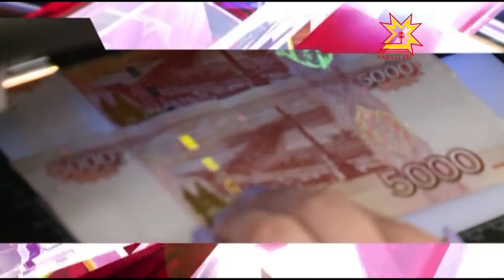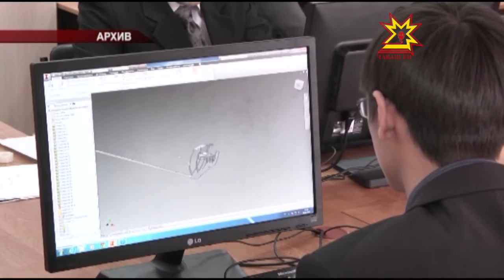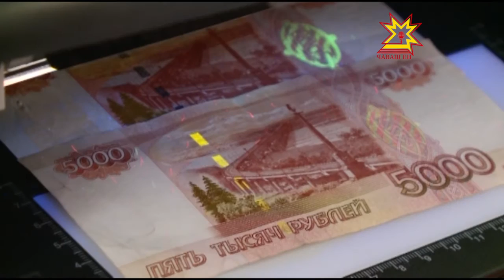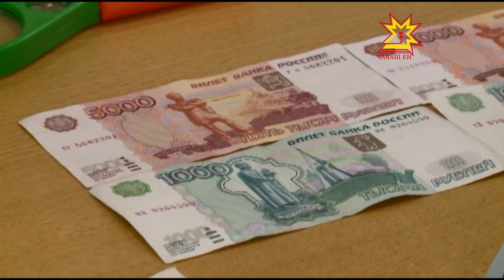Республика 08 06 2016 на русском языке Вечерний выпуск